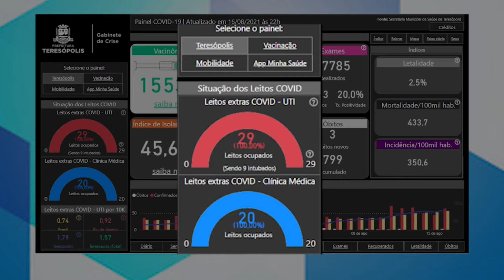PGM RAFAELLA 02 18 agosto 2021